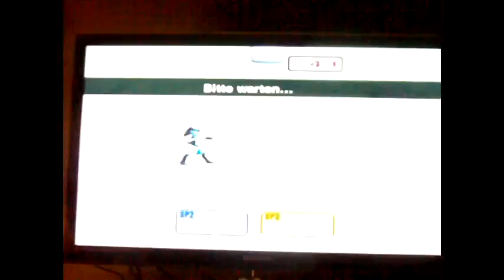SSBB 1 vs. 1 Brawls mit LuGa und EPIX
DAS MUSS KESSELN BRAWLFANS!
Es geht wieder los mit neuen brandheißen 1 vs.1 Kämpfe mit LuGa, EPIX und mir. Und hier gibt es mal wieder nur eine devise: Seht zu das ihr als letzter sterbt. Denn darum gehts ^^